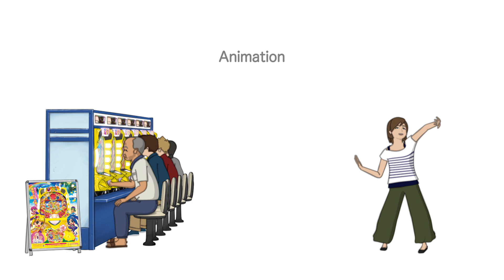Peeping Life×SANYO「CRAスーパー海物語IN沖縄4 with アイマリン 彼氏の祖父と二人きり」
彼氏の家で祖父と二人きりになった彼女・・・。
何を話してよいかわからなかったが、思いもよらない所に
祖父との共通の話題が。はたして結末は・・・。

・CRAスーパー海物語With桃太郎電鉄　パパと娘のスーパーラッキータイム